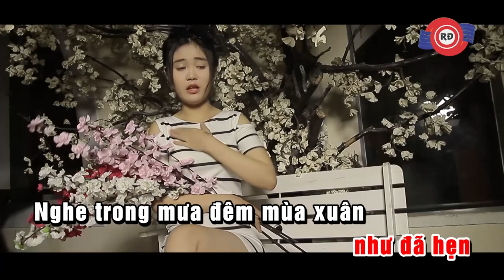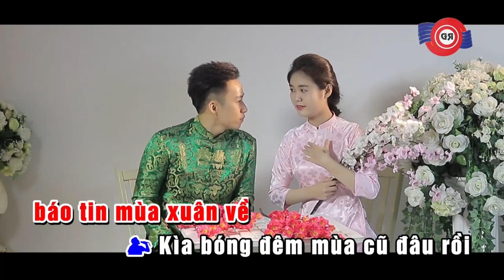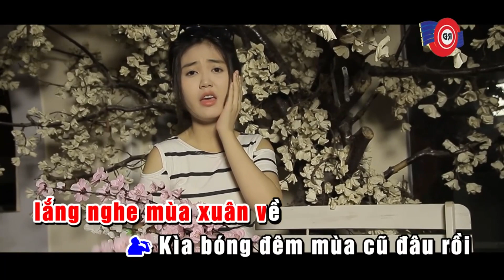Lắng Nghe Mùa Xuân Về - Huỳnh Nhật Đông | Nhạc Xuân 2023 Remix Hay Nhất Hiện Nay (MV HD)